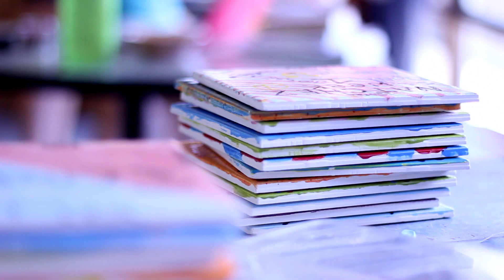Girls Camp Week 7 - 2012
Camp Mini-Yo-We's Girls Camp is a Christian summer camp program for girls ages 10-15 located on beautiful Mary Lake in Muskoka, Ontario. for more details!